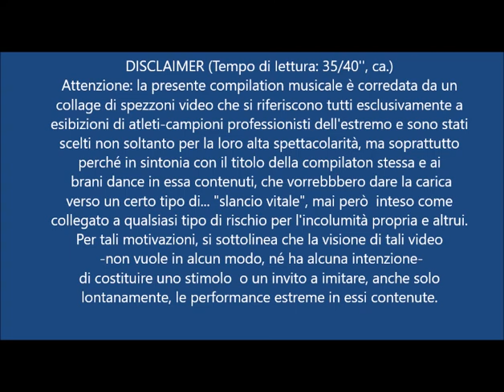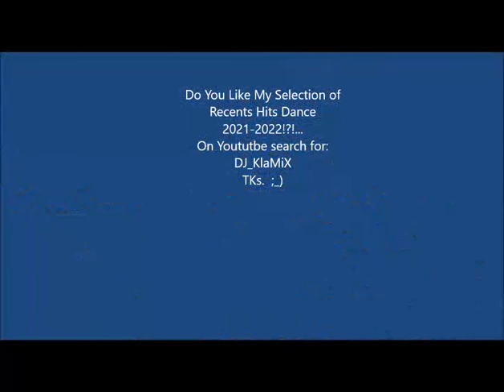Mini_MiX_Compilation 'Restless... Momentum' - Dance Various Hits Recents 2021-2022 (Vol.2)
DJ_KlaMiX ''Presents'': Mini_MiX_Compilation 'Restless... Momentum' - Dance Various Hits Recents 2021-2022  (Vol.2)  ('KlaMiX Edit')